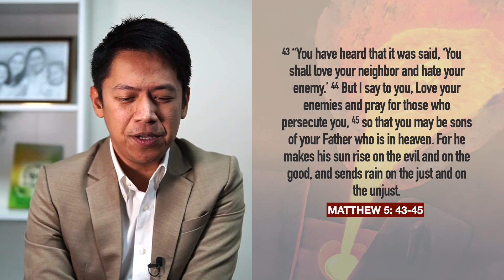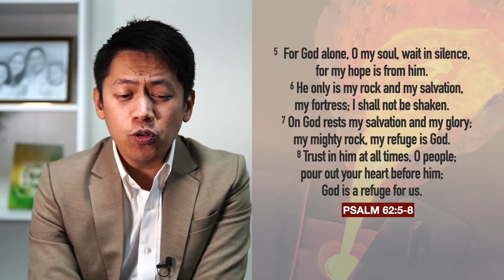MEEKNESS IN THE CRUCIBLE | Sabbath School Lesson 10 | 3Q 2022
Memory Text: “Blessed are the meek, for they shall inherit the earth” (Matthew 5:5, NKJV).

We don’t hear the word meek used much, except maybe when reading about Moses or studying the Beatitudes. It’s not hard to figure out why, either. Meekness is defined as “enduring injury with patience and without resentment.” No wonder we don’t hear much about it; it’s hardly a trait well respected in culture today. Sometimes the Bible translates this word as “humble.” Again, humility isn’t a character trait seen as desirable by most cultures, either.

But meekness, enduring injury with patience and without resentment, is one of the most powerful characteristics of Jesus and His followers. And yet, it’s not an end in itself: meekness of spirit can be a powerful weapon in the hands of those who are in the midst of pain and suffering. Indeed, the crucible is a great place to learn meekness of heart, for through our own meekness and broken places we can be powerful witnesses for God.

The Week at a Glance: What is the relationship between suffering and meekness? How can we, in our own meekness and broken places, be a witness to others? How can meekness really be a strength, not a weakness, for the Christian?